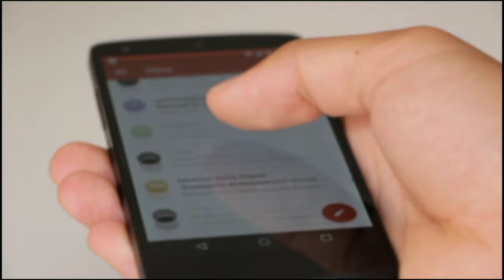राजा हिंदुस्तानी फिल्म में बंजारन के किरदार से मशहूर हुई अभिनेत्री कल्पना अय्यर के परिवार का इतिहास।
Titel-Kalpana Iyer Family History.

 The song "Pardesi Pardesi Jaana Nahin" from the film "Raja Hindustani", which came in the year 1996, you will remember, this song had two banjranas, one who was dancing and the other was someone who had a slightly scary look and she was in pain.  Singing this song in the voice, Banjaran's name is "Kalpana Iyer", who used this song with her voice as well as her dance and became a household name with this song.  .

  But friends, you know all about this actress, but do you know, which family of her family's history does she belong to, who is in her family, what does she do, and how she has done this.  After leaving the family and made a different identity in the industry, the answer to all these questions is that in this video of ours we are going to tell you the history of their family.

 If you also want to know the history of his family, then stay with us till the end of this video, as well as you should not forget to like our video for this famous actress.

 Banjaran "Kalpana Iyer", who is seen in the song "Pardesi" of the film "Raja Hindustani", belongs to the Brahmin Tamil family of UP, his family starts with his father "Padmanabhan Iyer", who has no picture on the internet.  , He was a gormant employee by profession and married a girl from a poor family "Vedaveli", who has no picture, later he became the parent of three children but now he is not with his children.  Already many years have said goodbye to this world.

 Talk after the parents about their siblings, they have one brother "Ravi" and two sisters "Kavita" and "Compassion", all of their siblings stay away from the limelight so they have no picture and  Nor is there any information about them.

 Now let's talk about this family star "Kalpana Iyer" who was born on 17 April 1955 in Uttar Pradesh, so all her studies were done on this.

 If we talk about her straggling career, she started her career as a model and later participated in "Miss India Contest" in the year 1978, which she did not win, but it was the first of that contest.  She was the runner-up, after which she went on to represent her country in "Miss World Contest", but she could not win it too, but due to her good performance in that contest, she won the film "Hum Se" in 1981.  Got a big break from Badkar Kon Hai, in which he played the role of "Shalu", later that film where he got "Mil Gayi Manzil Mein", "Disco Dancer", "Wounded Woman", "Booty" and "  He has acted in many films like "Hum Hain Lajwab", while he has also done item numbers in many films, including "Rambha Ho" of the film "Armaan" and "Pardesi Pardesi" from the film "Raja Hindustani", his popular songs are the same  Talk about her last film is "Gunda Raj", which came in the year 1995, after working in it, she gave a break to her career and settled in Dubai, where today she  She is running her own restaurant alone.

 After professional life, talk about her personal life, tell you that she has not married yet, but at one time she was in love relationship with a famous Bollywood actor and that actor is none other than our "Gabbar Singh  "Alias" was Amjad Khan ", she was married to Amjad Khan for a long time in a love relationship, while Amjad too lost her heart over her beauty, the love between the two was increasing day by day,"  But she never put pressure on Amjad Khan for marriage, because she knew that if she had done this, she would have been ready for marriage, but did not want her to leave her wife and marry him and his marriage  Life was broken, so they did not marry, so as long as Amjad was alive, the love between the two remained, while even after his death, he has been in love with her, she has not been able to marry "Amjad", of course.  But even today she is living as her husband, that is why she is still a virgin.

 So friends, what do you have to say about Kalpana Iyer's family history, you must tell us by commenting in the comment box and also subscribe to our channel to know about the family history of more stars associated with Bollywood.  Forgot